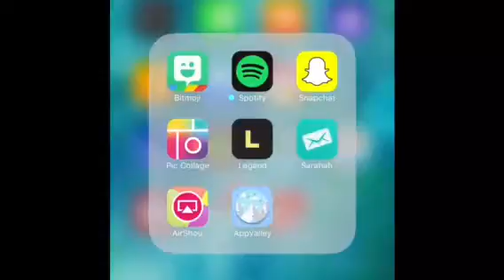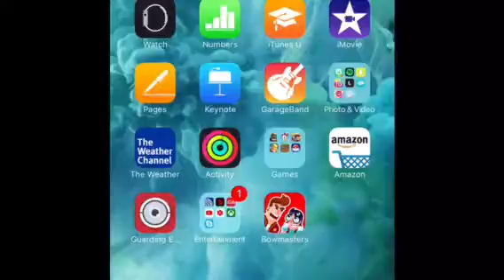Clash Royale Let's play #5